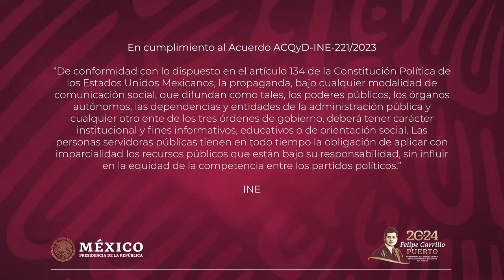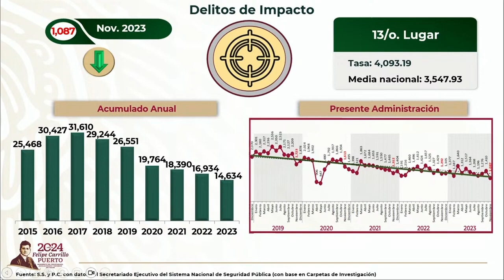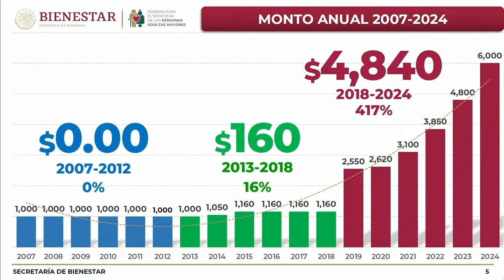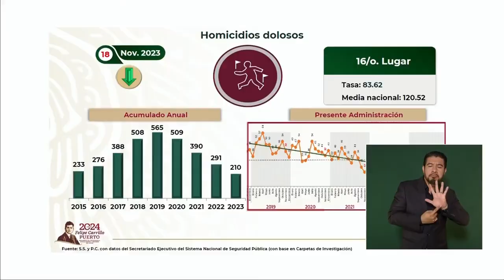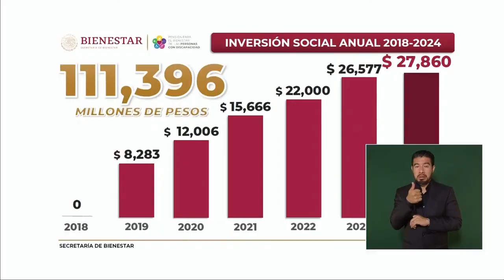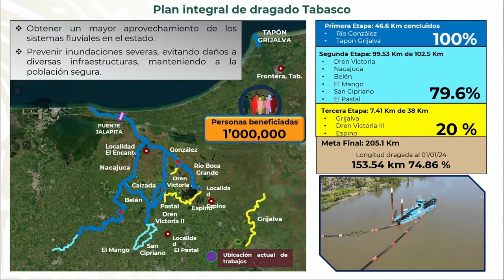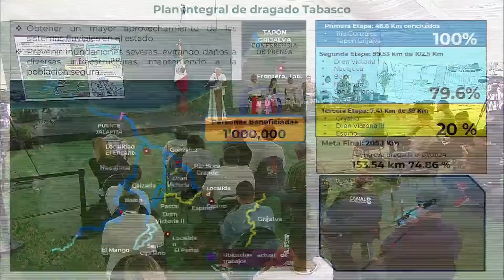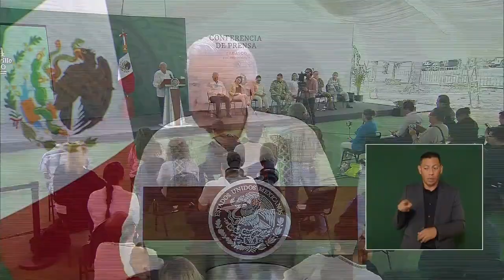MAÑANERA AMLO | 1 ENERO DE 2024